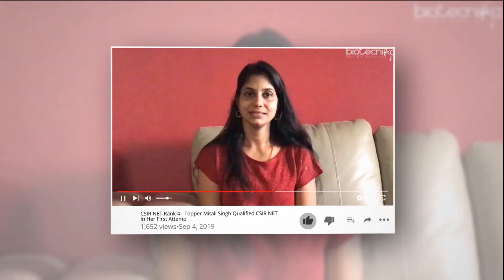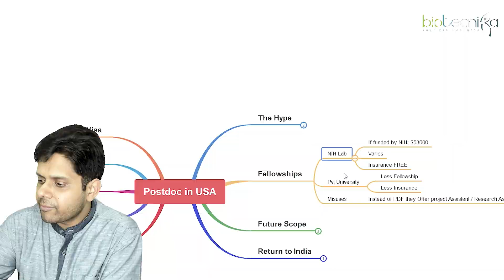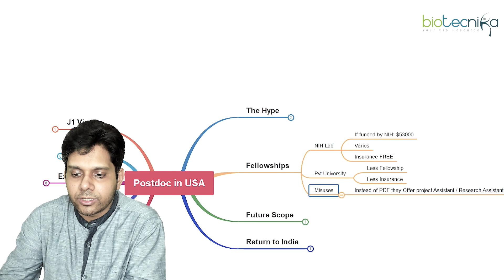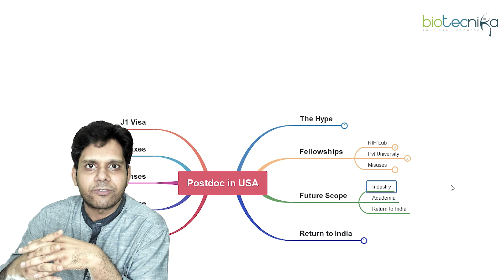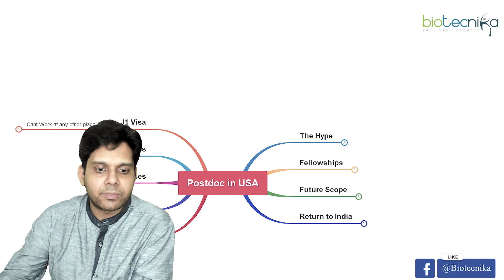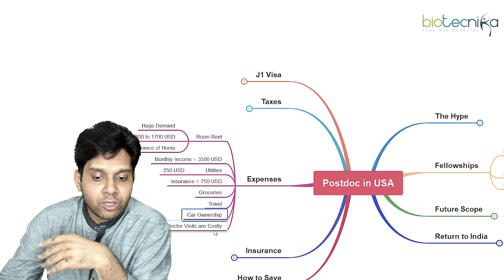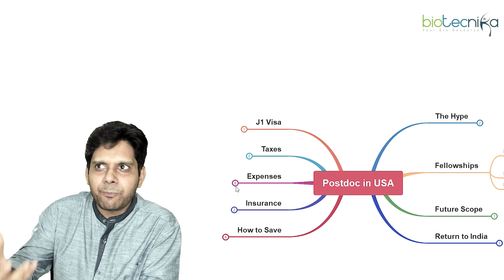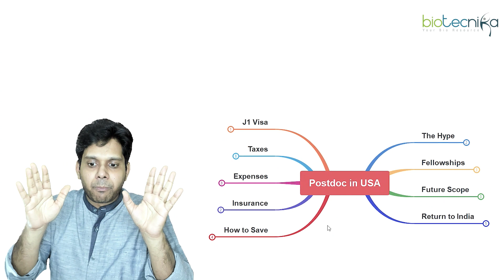PostDoc In USA - Fellowship | Visa| Expenses | Scope - All Your Questions Answered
PostDoc in Biotech / Life science From USA - Fellowship | Visa| Expenses | Scope - All Your Questions Answered. PostDoc Fellowship In USA. Future scope of Biotech / Life science PostDoc From USA. Visa requirement for PostDoc From USA - J1 Visa. Expenses & Insurance for PostDoc In USA.

01:35 The Hype
02:08 Fellowships
04:22 Future scope
05:56 Return to India
06:44 Taxes
07:33 J1 visas
08:02 Expenses
09:09 Insurance
09:33 How to save